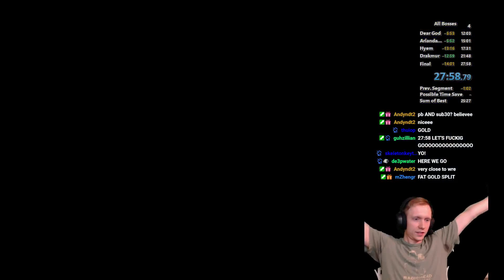Our FASTEST Run Ever?! Speedrunning Any% All Bosses RTA | Let's Play Eldest Souls